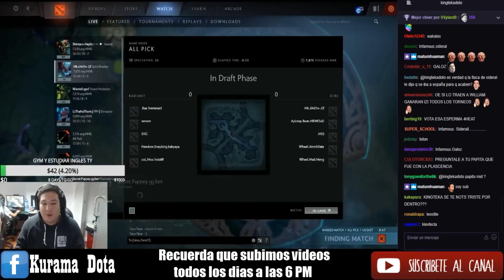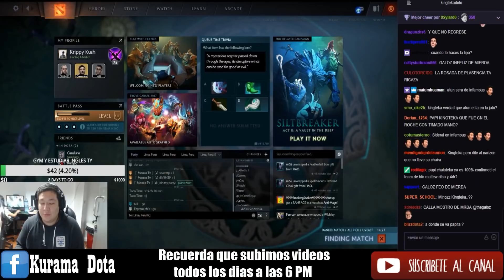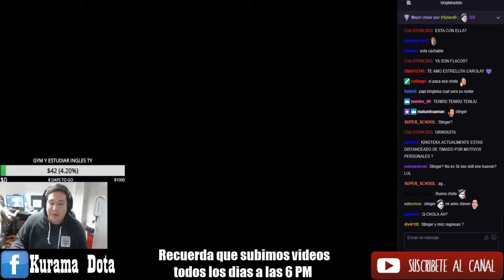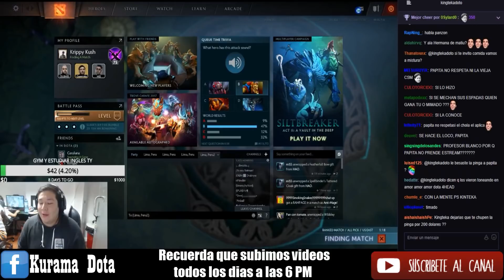KINGTEKA PARA MI SMASH ES UNA KAKA, SOLO VANN JUEGA BIEN | Respondiendo preguntas | Dota 2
►Únanse al nuevo grupo "DOTA 2 - BUSCA TU TEAM"